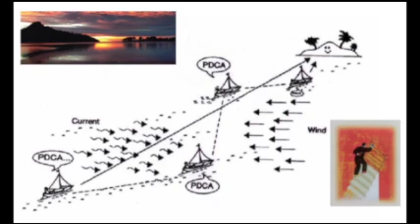Do you have a Compass to Navigate your Life?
To go through any journey, if helps to have a good map and good compass (or gyroscope).  As the environment changes, and we, ourselves, change, how can we detect if we are on the right path?

To answer this question, I'd like to share my take by giving few examples with few ideas.  Although I do not wish to tell what to do or how to do things, I am sharing here my answer to that question.

Actually, since my answer may not be your answer since we are all different from each other with different background with different taste and different potentiality.  However, I tend to "think" or sense that there is a principle way that we wish to discover.

Hope this video is helpful - at least, to ask the question to find your answer to live your life - sincerely and truthfully.  Or, if I may stretch a bit further, it could be that if we are sincere and truthful, we may find the answer - no matter what situation, hurdles or difficulties we may face...

Kio

There are some videos I posted which may be in line to such an idea.  Here are selection of my Youtube posts for your reference:
- Be sincere and truthful (to be posted)

FYI, I found this one from my 2018 video, which has similar idea but with more specific references: